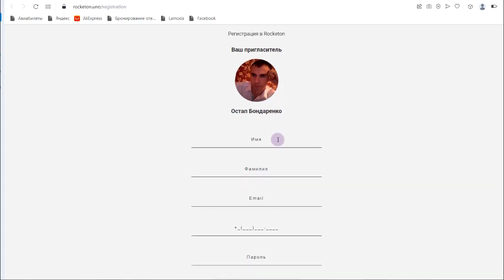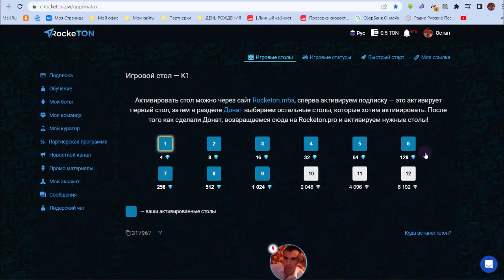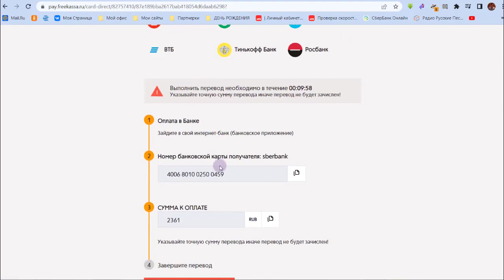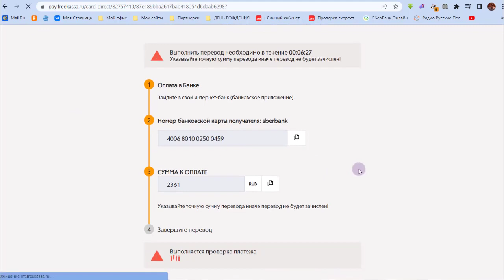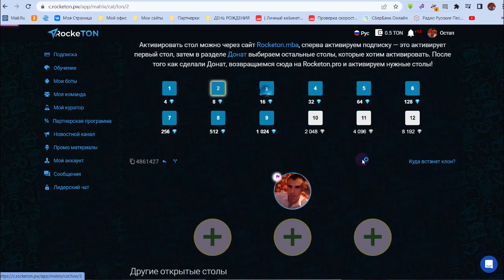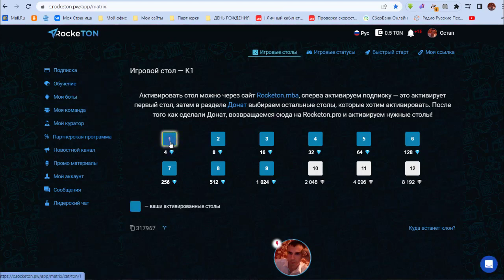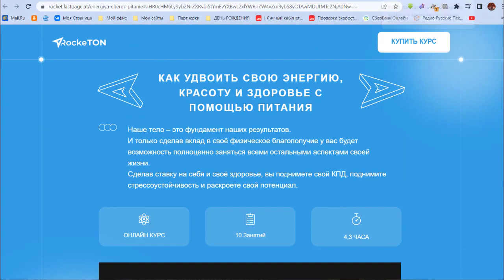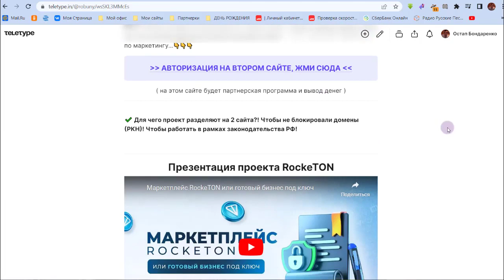RockeTON - Регистрация и активация в проекте